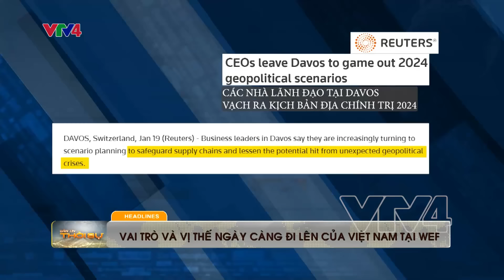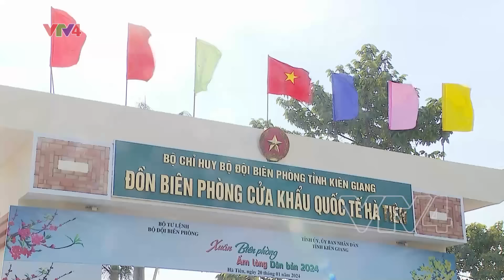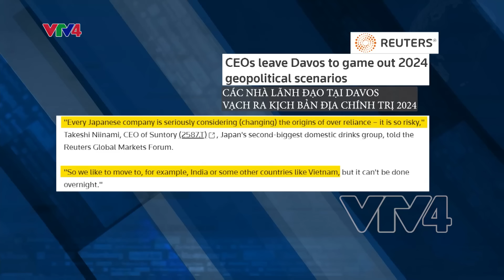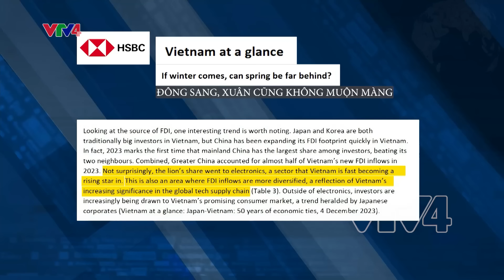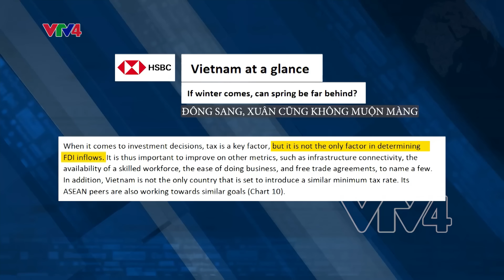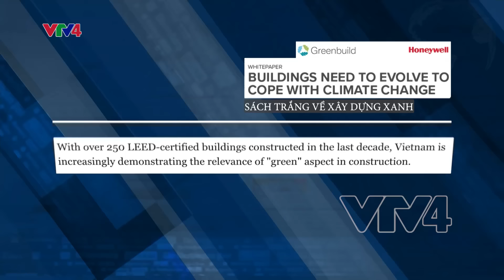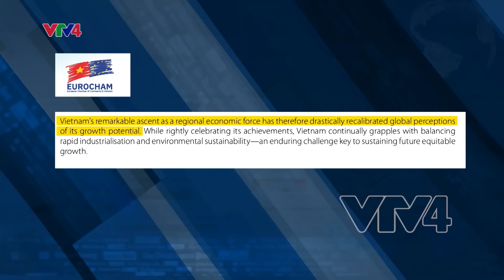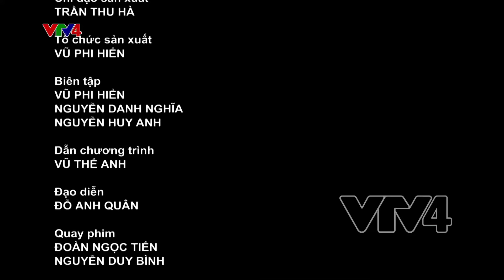Bản tin thời sự tiếng Việt 21h - 21/01/2024| VTV4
Mô tả:
- Chủ tịch nước dự chương trình xuân biên phòng
- Thủ tướng thăm Romania
- Vai trò và vị thế ngày càng đi lên của Việt Nam tại WEF